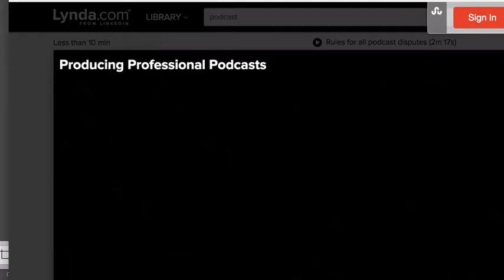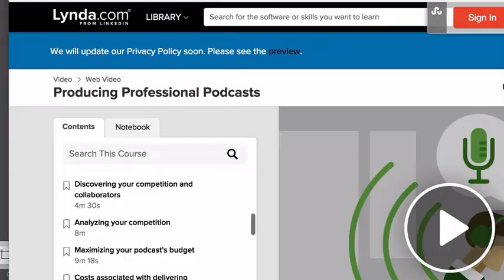HOW TO START A PODCAST vol. 5: How To Learn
You can learn how to create basically anything on Lynda.com